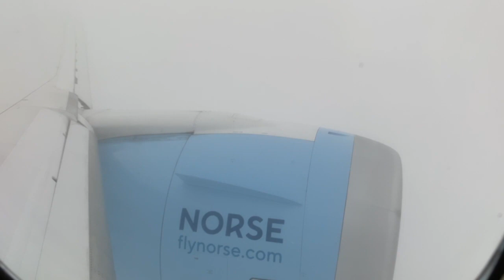Norse Atlantic Airways - Boeing 787-900 - Landing into Oslo Gardermoen Airport | 17th March 2023